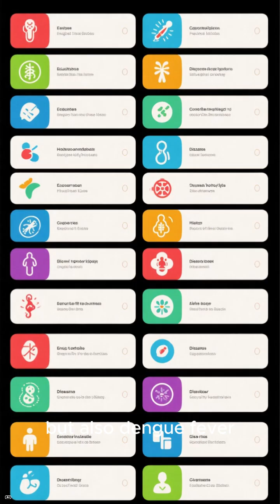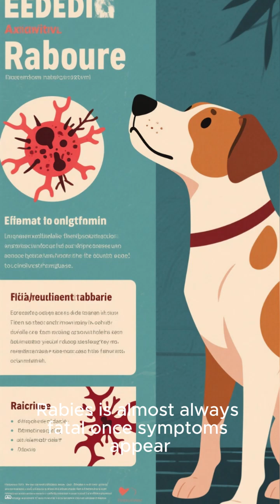Which Animal Kills the Most People Every Year?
Did you know that the mosquito is considered one of the most dangerous animals in the world? Learn some surprising facts about the deadliest animals and the impact they have. Watch this animal documentary to learn more about nature and wildlife documentary.